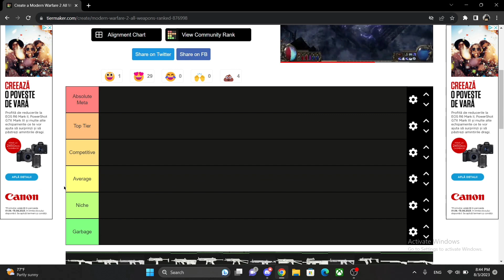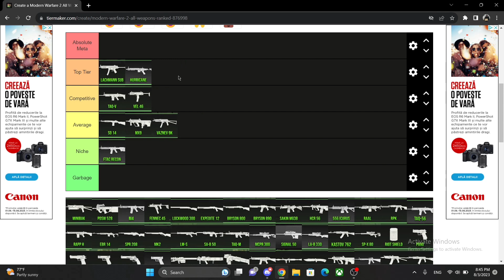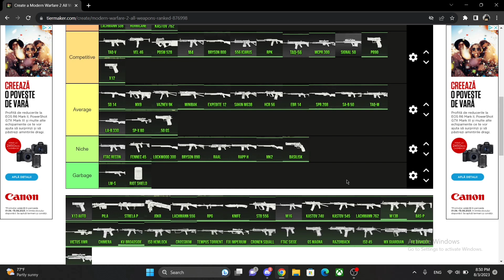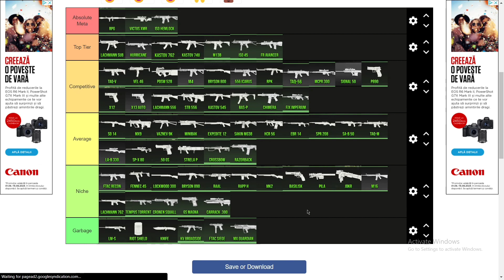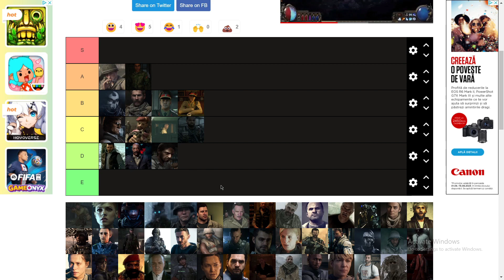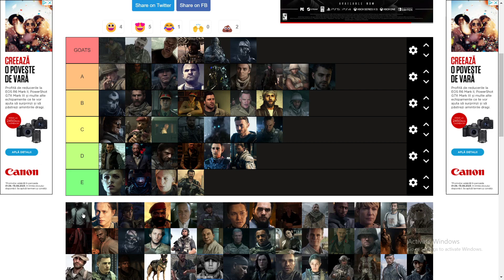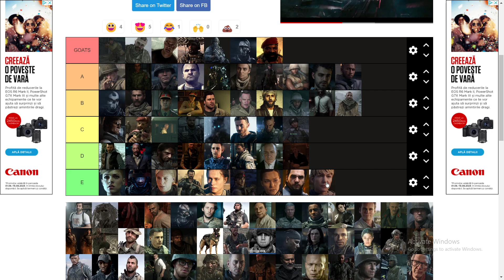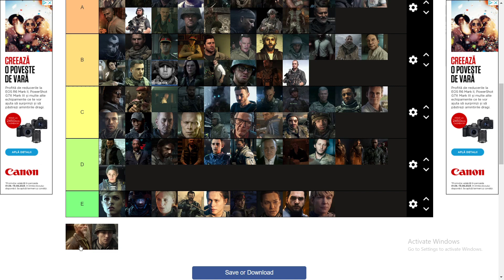Ranking every Warzone 2.0 Weapon and COD Characters!